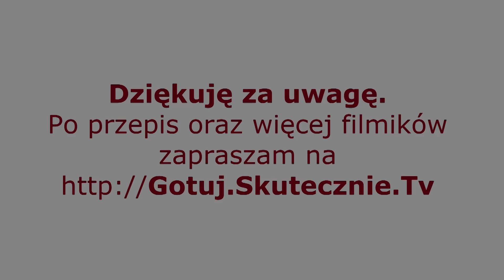Ciasto czekoladowe z rodzynkami :: Skutecznie.Tv [HD]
Mocno czekoladowe, z czekoladową polewą i rodzynkami… Proste ciasto czekoladowe na weekend, a także zawsze, gdy nie mamy za wiele czasu na pieczenie, bo jest bardzo sprawne do zrobienia. Niby nic wyszukanego, a jednak zawsze smakuje i warto mieć je w repertuarze domowych ciast. Fajne na wyjazdy czy pikniki, bo dobrze się przewozi:) Dzisiaj z rodzynkami, ale spokojnie można je podmienić na dowolne ulubione bakalie, które lubimy do ciast czekoladowych np. suszone morele, suszone śliwki, kandyzowane owoce czy po prostu orzechy. Można je też pominąć, ale wg nas z dodatkami lepsze:)

TOP 20